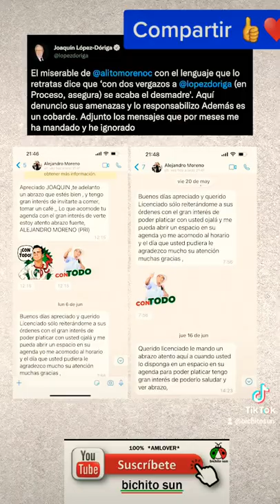Sin Palabras !!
*MEXICANOS - QUE SE ESCUCHE. FUERTE y LEJOS*
*SR. PRESIDENTE .. NI  UN PASO ATRAS*
*ES UN HONOR .. ESTAR CON OBRADOR*